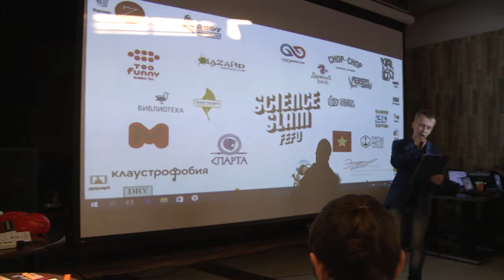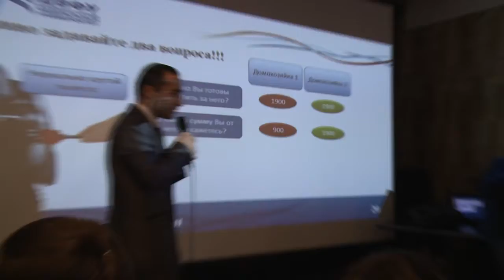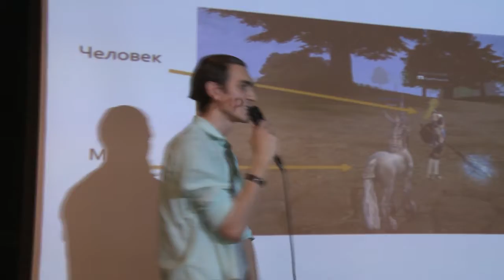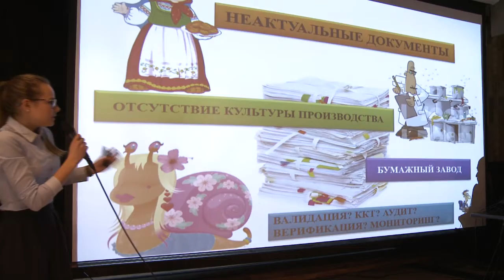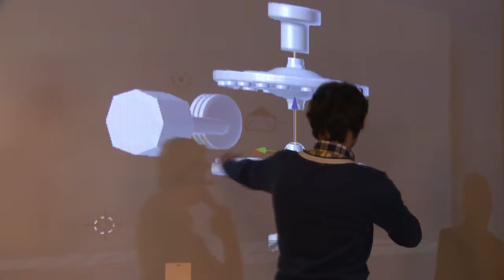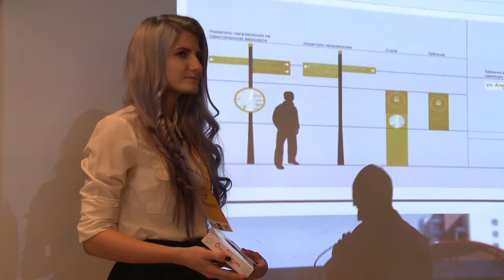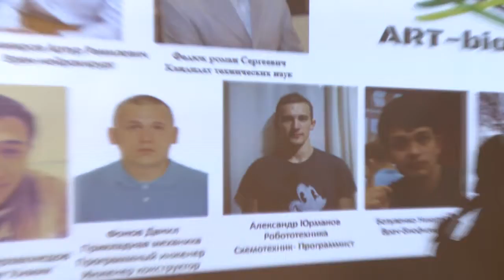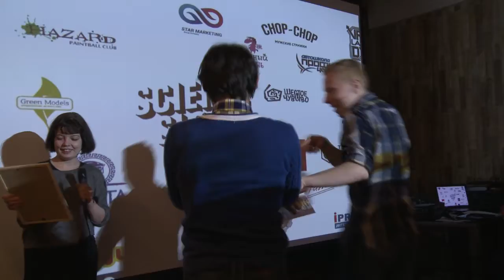Science Slam FEFU Full Movie (Director's Cut)